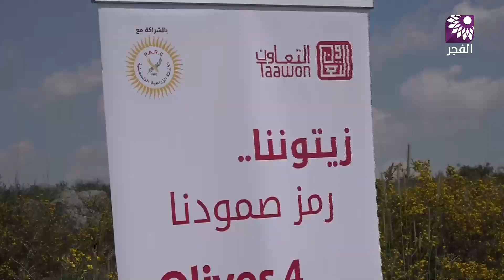احياء يوم الأرض بحملة “ زيتوننا ... رمز صمودنا ”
تلفزيون الفجر | احياء يوم الأرض بحملة “ زيتوننا ... رمز صمودنا ”